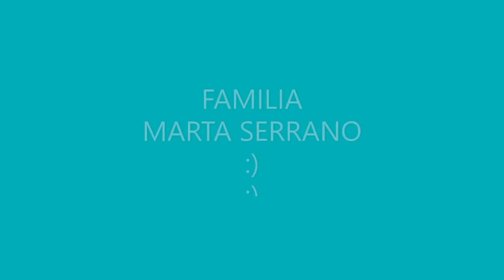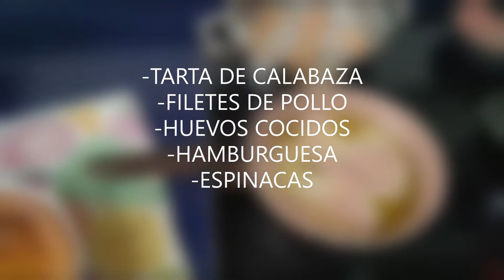🍝MENÚS DE COMIDA/ CUARENTENA🌈/ NIÑOS/HEALTHY MENUS.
Menús e ideas de comidas, para hacer en estos meses, ;) ;) ;).

Somos una familia española, vivimos en Canarias.
 Soy Marta mamá de tres niños: Miguel de nueve años y mellizos de cinco años , Marta y Mario.

 Se entretienen todos super genial y creando actividades y juegos para divertirse y pasarlo bien  .

La verdad es que no me aburro!, :):):).

Nosotros nos divertimos con pequeñas cosas, cocinando, haciendo manualidades, leyendo, aprendiendo el día día,  y por supuesto viajando , yendo a la playa ó al campo.
Y en las vacaciones visitar las otras islas , dónde encontramos verdaderos parajes y degustaciones de quesos , dulces, y vinos, típicos de la tierra.
¡Somos una familia bastante activa y feliz!.
SUBSCRIBETE y comparte los videos con tus amigos y familia:) :):):):):)